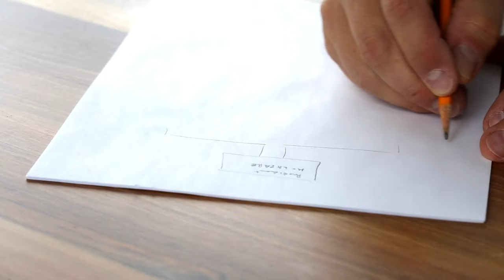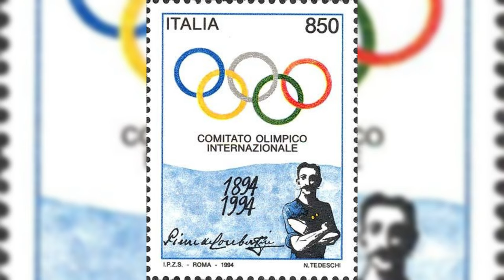Pierre de Coubertin - Olympic Visionary! | #10 Faces of History | International Olympic Day 2023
️🎉 As we celebrate International Olympic Day. Today, we embark on a captivating journey into the remarkable life of Pierre de Coubertin, the visionary behind the revival of the Olympic Games. Join us as we explore the inspiring journey of this extraordinary figure and delve into the lasting impact of his Olympic legacy.
Edited by MT
Script & Voice over by Elijah
Thumbnail by Ann